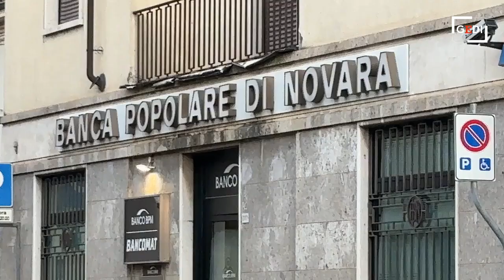Sartirana, assalto fallito al bancomat della Bpm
Assalto fallito nella notte al bancomat della Bpm di Sartirana: i rapinatori sono fuggiti senza riuscire a fare saltare lo sportello con l'esplosivo. Sono dovuti intervenire gli artificieri dei carabiieri per disinnescare l'esplosivo e mettere in sicurezza l'edificio